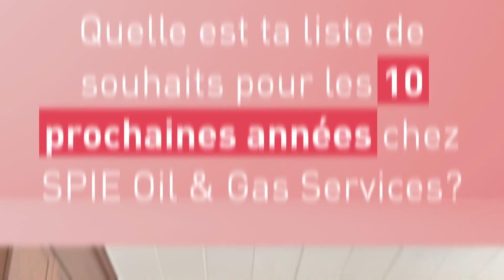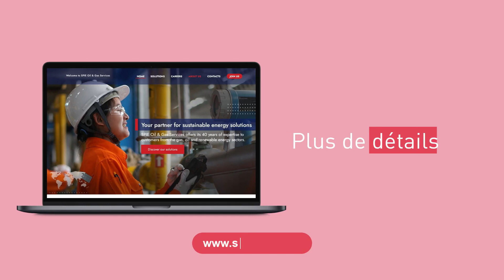[FR] SPIE Global Services Energy (ex-SPIE Oil & Gas Services) | KEY JOB VIDEOS - PANDEY Shilpa